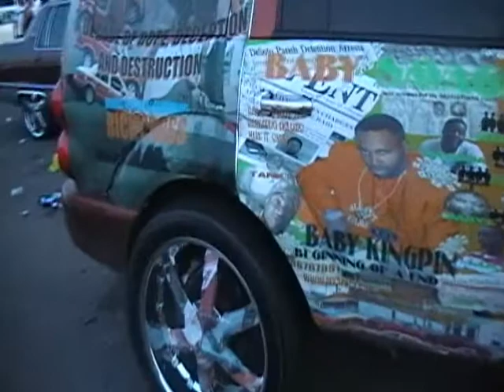howuridingcarshow2009babysavageimahotmessbigheaddadomedoctore.wmv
First of all-if you check this page out you need to send me a friend request! IM a gangsta, gentleman and a geek educated, but still street! .This page is for promotion of my movie straight to dvd IN STORES NOW! (BABY SAVAGE A DECADE OF DOPE DECEPTION AND DESTRUCTION) It tells the true story of me (BABY SAVAGE) Originally from Baton Rouge Louisiana I moved to Mansfield La. at the age of 14 and began selling drugs in a area known as the hood. Where i was intiated in a local gang following that close friend taught me about crack cocaine and i jumped off the porch and made over 2000 dollars in less than a week. Years later down the line i became one of the biggest drug dealers around making over 150,000 dollars a year until long time friend now turned confidential informant started working for the task force and helped them bring me down in a 18 month investigation and prosecution that ultimately lead to my downfall and incarceration in prison. While in prison i was shipped to several different facilities, because of my aggressive nature, and accusations that i was running drugs from inside of prison. After being in solitude for 7 months for bad behavior i was shipped to a maximum security prison. It was here where i educated myself further in business,speech,accounting,finances,and the bible, and renewed my mind in order to do the same to my life upon re-entering society to become a asset to myself and the world. Applying the same Barbaric Savagery hustle as i did in the streets to the film and music industry has lead me to approaching sells of 26,000 dvds of Baby Savage A Decade of Dope Deception and Destruction independantly and by myself. (only me)With my second album do this year i alone will have 50,000 copies pressed to be sold in retail locations, internet,gas stations and out of my promotion suv dodge durango. To all my fellow music artist and aspiring film entrepreneurs. You can do anything you want to all you do is have to put your mind to it and be determined, After being in the streets for ten years and through those years having made over a million dollars,faceing murder charges, and being convicted of drug charges later on in life, being released from prison and accomplishing so much with out the drug game or any type of criminal activity i finally know that anything is possible i just wish i didnt have to go through all the trials and mistakes before i finally realized it. I have a very powerful story and i havent recieved any bad reviews from the streets yet, it has a bonus feature with Ricky Ross, and real street interviews with the people in the streets who knew me. HERE ARE JUST A FEW OF THE ONLINE STORES YOU CAN FIND MY DVD DOCUMENTARY AT! Locobazooka! Just Enough TV Indie Music Store found F.Y.E.- For Your Entertainment - Localeyez Indie Music Store found Coconuts Music & Movies - Localeyez Indie Music Store found Killer-B's Indie Music Store found at: Myspace.com Radio X Indie Music Store found at: Click Here! Chaotic Beauty Inide Music Store found at: Click Here! If youre in Shreveport Go to Lil Js, lakeshore All Around Sounds, jj super store, Raceway on hearne, raceway on east 70th, j's grille, shoe and apparel, hobby shop on pines road,. if your in mansfield go to the smoke and tobbacco shop,punchos barber shop, remels records Also found in moms and pops stores in Baton Rouge,New Orleans, Laffeyette and natchitoches! holla at yo boy leave me a message its all love and if you want to collab on some just say the word real recognize real the streets is watchingmasterp boutit bouti newnolimt pmiller percymillertakeastandrecords p masterp icecreamman